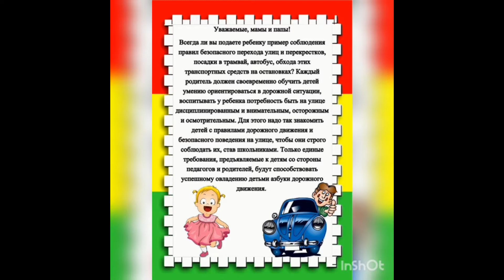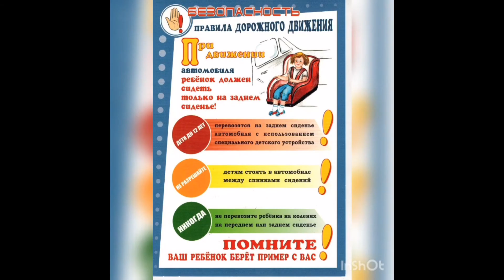Правила дорожного движения для дошкольниов